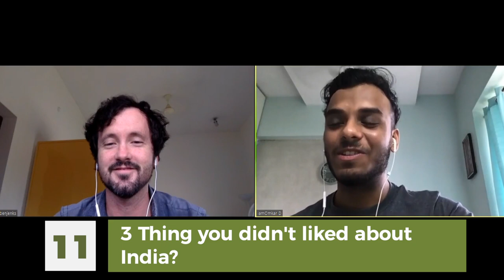LIVING CHEAP AND EARNING ONLINE | Q&A ft. @Benjamin Jenks | EP-3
He tells how a complete american tourist experience in India would be like. His name is Benjamin Jenks and He's living in India from the past 2 years!
So in this episode of mondaypodcast I interviewed Benjamin Jenks and he, in this interview gave some awesome insights to those who would be visiting India for the first time.

He's living in India from past 2 years | Q&A ft. @Benjamin Jenks | EP-3 | mondaypodcast | by IamOmkarD